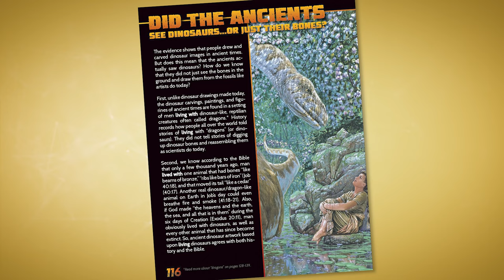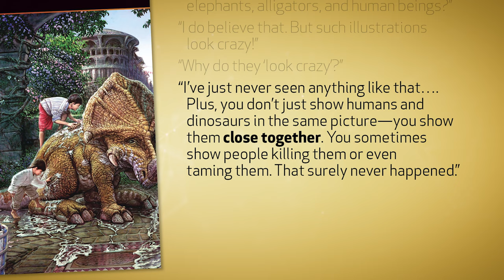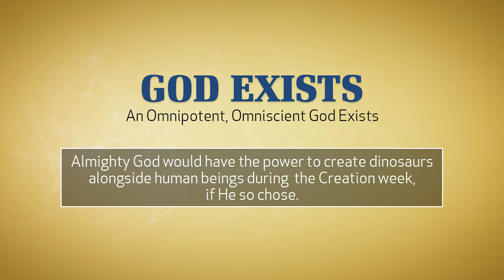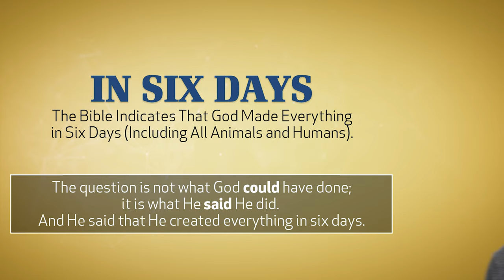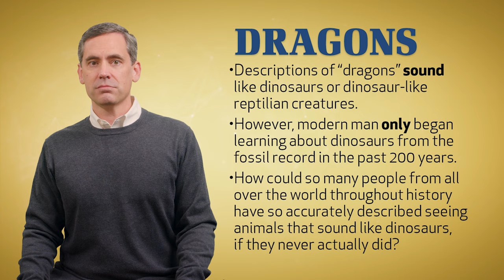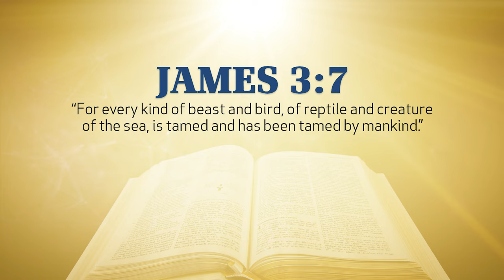Dinosaurs: Separating Fact from Fiction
Should Christians refrain from painting and publishing illustrations of dinosaurs and humans together because “it makes us look crazy”? On the contrary, since “a picture is worth a thousand words,” and since the “thousand words” upon which “this picture” is based are true, it’s very appropriate for people to hear and see the truth—a truth that ultimately testifies to the greatness of the Creator.